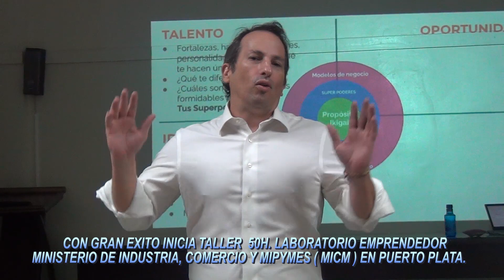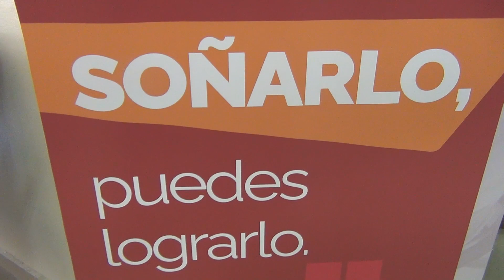CON GRAN EXITO INICIA TALLER LAS 50H LABORATORIO EMPRENDEDOR MINISTERIO DE INDUSTRIA, COMERCIO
CON GRAN EXITO INICIA TALLER  DE LAS 50H. LABORATORIO EMPRENDEDOR DEL MINISTERIO DE INDUSTRIA, COMERCIO Y MIPYMES ( MICM ) EN PUERTO PLATA